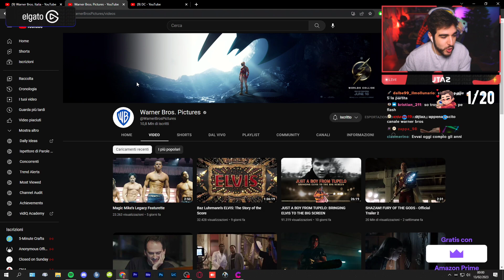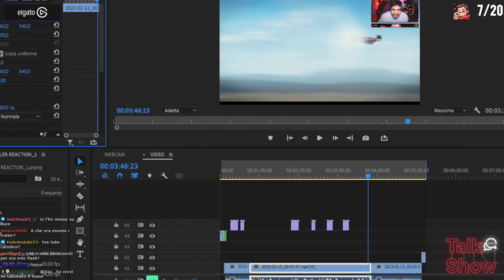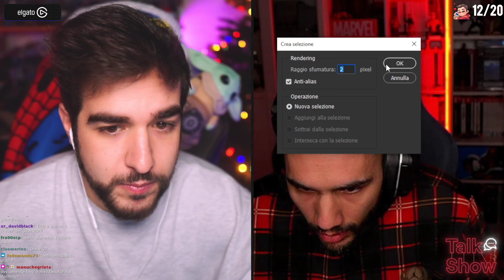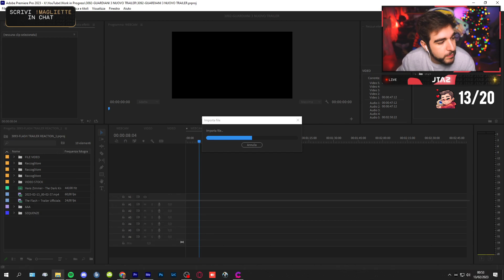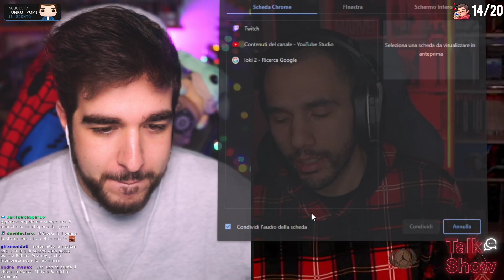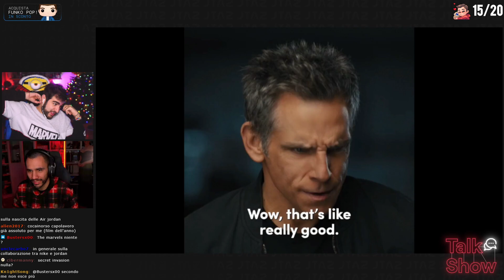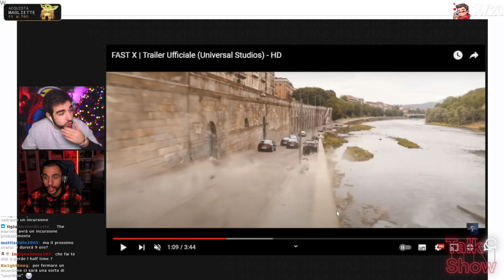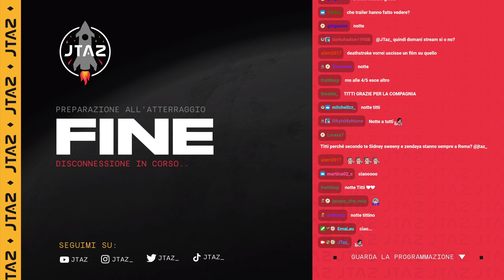TRAILER MARVEL, DC ed ALTRO dal SUPERBOWL 🚀 (13-02-2023)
0:00 Quattro Chiacchiere